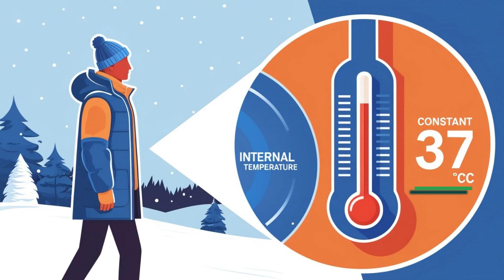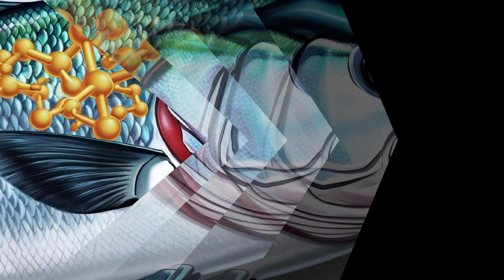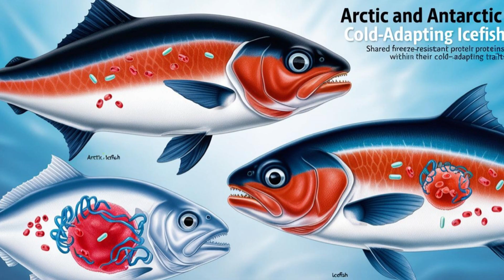كيف تعيش الأسماك تحت الجليد؟ اكتشف السر!. معلومات . fish .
تتمكن الأسماك من العيش تحت الجليد بفضل تكيفها مع درجات الحرارة الباردة، حيث تنتج بروتينات خاصة تمنع تجمّد خلاياها.
بالإضافة إلي ذلك طبقة الجليد التي تغطي المياه تعمل كعازل، مما يحافظ على درجة حرارة الماء أسفلها كافية لبقاء الأسماك على قيد الحياة.

اذا اعجبك الفيديو قدم لنا الدعم بالاشتراك في القناة وضغط زر الاعجاب ومشاركة الفيديو.